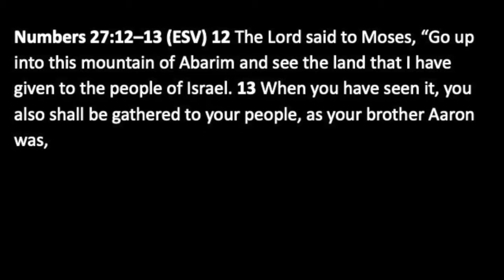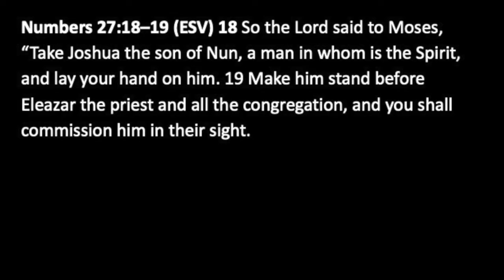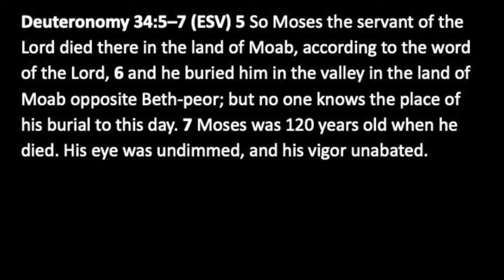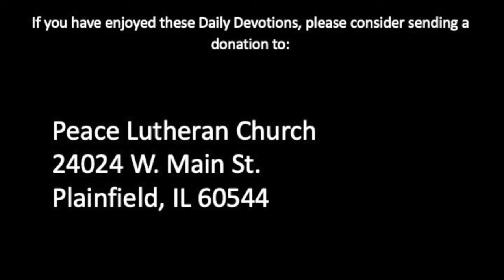Daily Devotion with Pastor Balla for May 14, 2020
From Numbers 27 &Deuteronomy 34
The Release of Moses